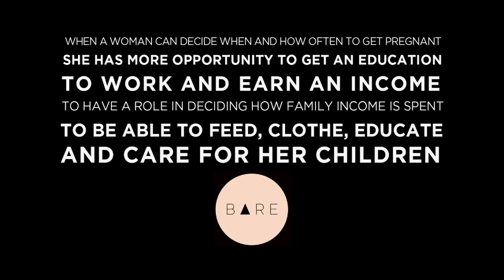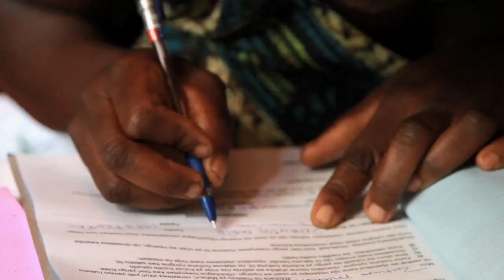Zahura -- Choice is Hope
Zahura is a woman with few healthcare options due to isolation and lack of information in Tanzania. However, she is aware of family planning and trying to seek information and access.

CREDITS:
Music 'Fiya' by tUnE-yArDs (Merrill Garbus)
Videos by Martin Potter
Editors: Andrew J Clark, Sally Blenheim and Sieh Mchawala
Translations: Evelyn Wadegu, Keisha Eldred Muschi, Nancy Ndianao, Dennis Kinyawa, Simon Mawalla and Sieh Mchawala